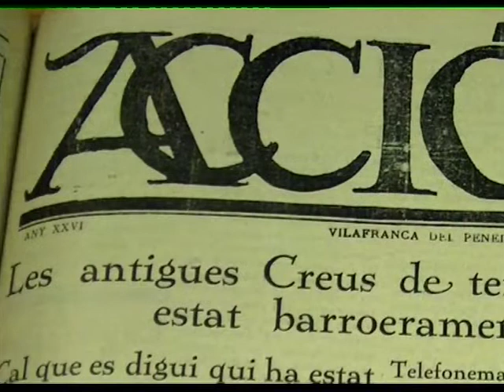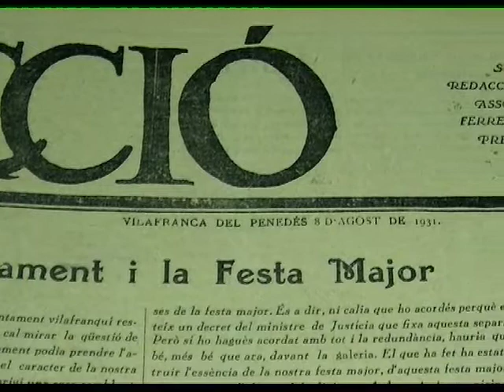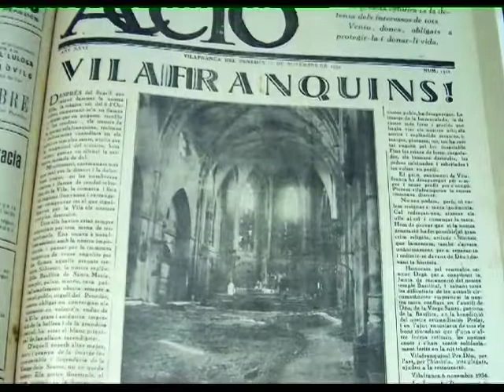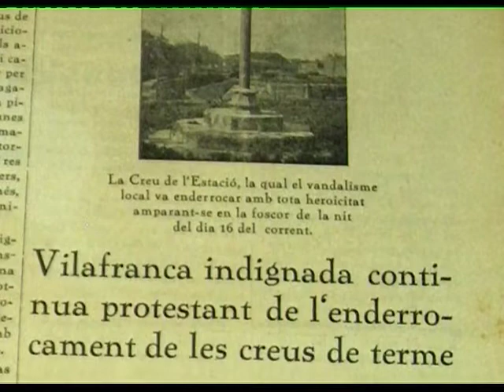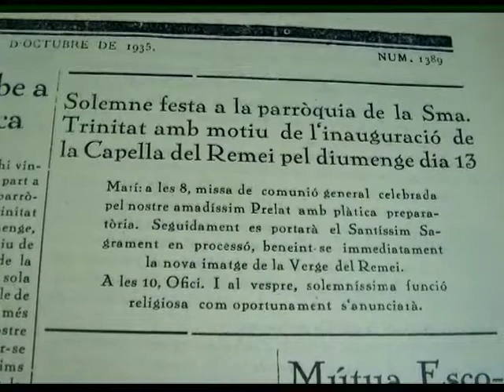20 20060706 Les relacions entre l'Església i la República a Vilafranca.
S'hi mostren diversos aspectes relatius a les relacions, sovint conflictivies, entre l'Església i la República a Vilafranca.